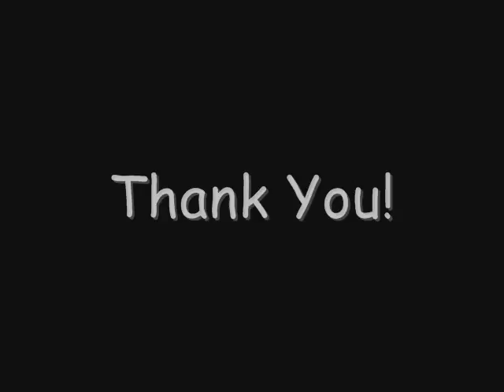B.A.S.S.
Bass Invaders Track